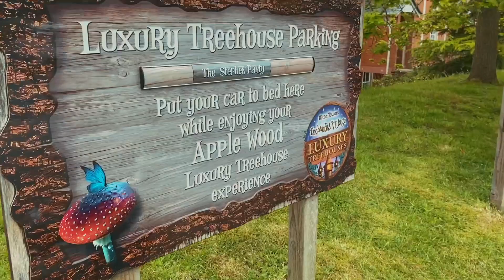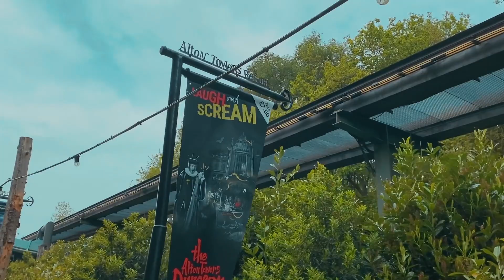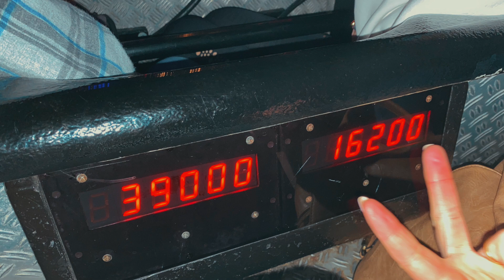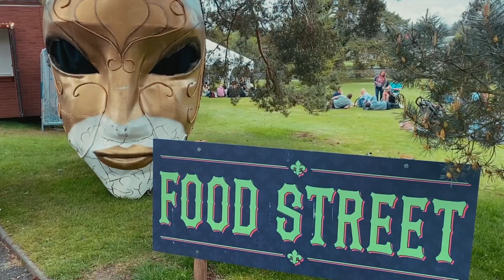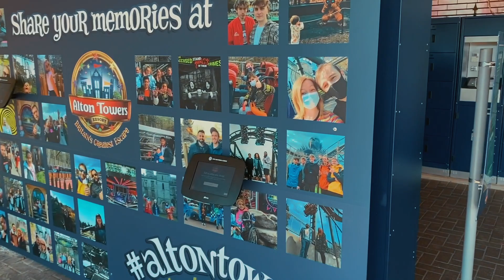We Slept in a Treehouse at ALTON TOWERS !!!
Join Me and my family as we explore the luxury treehouse’s at the Alton towers resort! We try out the rollercoaster restaurant and all of the great rides in the park such as our favourites: wickerman, the smiler, oblivion and nemesis !!!